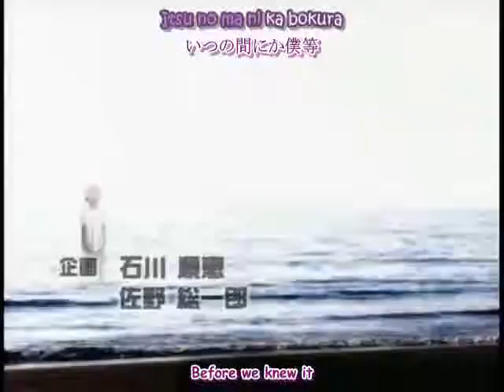[-I don't care about anything but you+]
Anime: Gravitation
Couple: Shuichi X Yuki
Song: Lovefool
Artist: The Cardigans

This AMV is actually REALLY old, so I can't fix the problems (I don't have the episodes anymore). Anyway, my sister's been telling me to post it for so long...I think I made this last year...